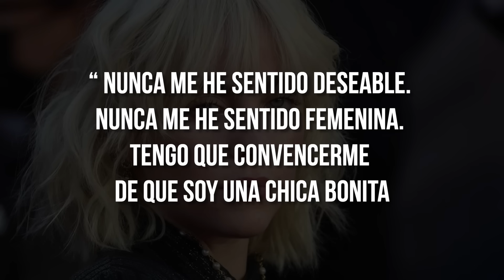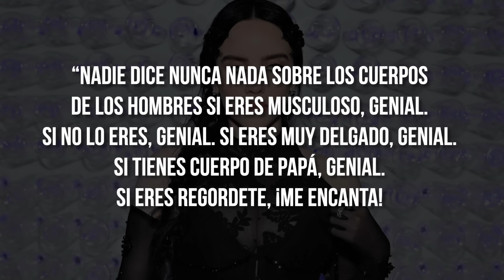Billie Eilish LO REVELA TODO! Desde que no se siente BONITA hasta que le gustan las mujeres